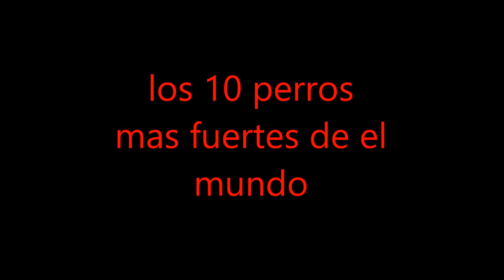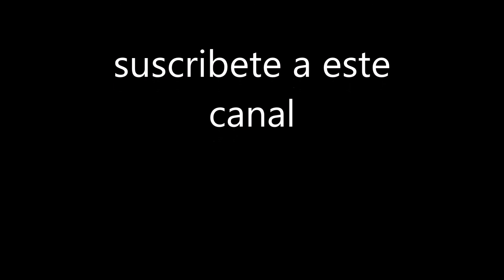10 RAZAS DE PERROS MAS FUERTES DE EL MUNDO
Los invitamosa seguir nuestro blog If you like to support us in this link please LOS 10 PERROS MAS FUERTES DE EL MUNDO LIKE THE VIDEO AND PLEASE visit our sponsor